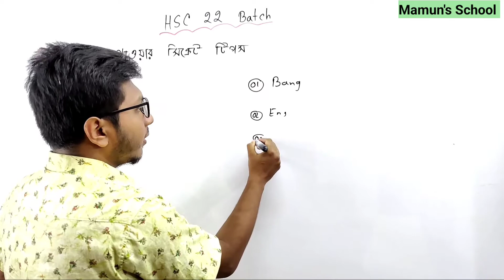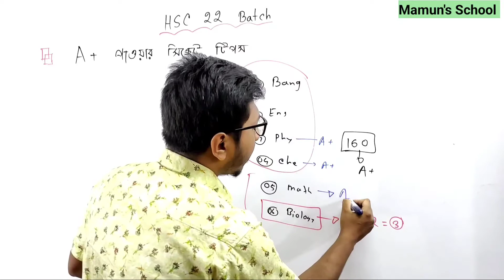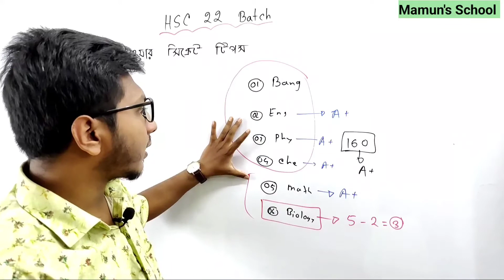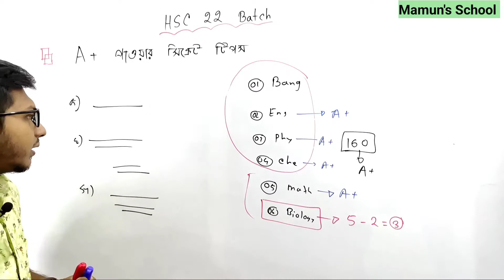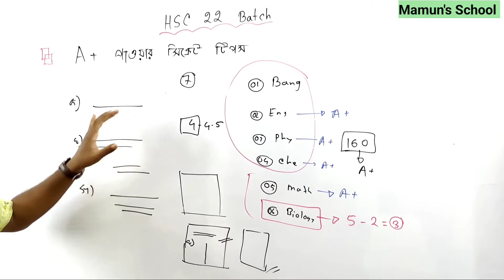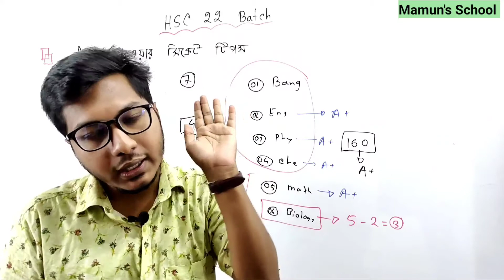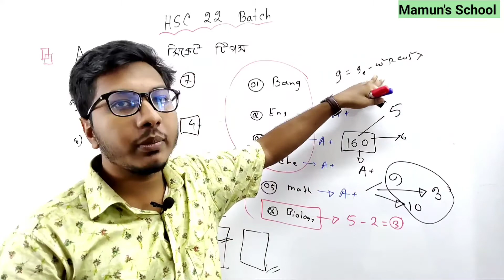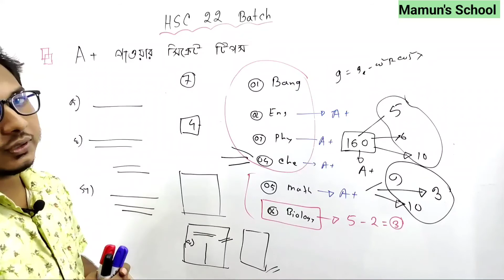HSC Batch 22 || বোর্ড পরীক্ষায় A+ পাবার সিক্রেট টিপস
আমাদের সবগুলো ভিডিও পেতে  ইউটিউবে সার্চ করুন : Mamun's School